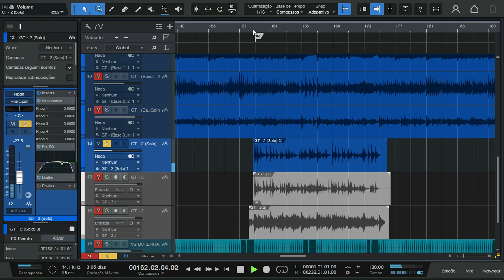"Como Conseguir o Timbre de Guitarra de 'Até o Senhor Venha (PRESET GRÁTIS) Hélix ou Line 6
Neste vídeo, respondo a dúvida de um inscrito sobre como conseguir o timbre de guitarra da música 'Até o Senhor Venha'. Assista até o final para aprender as dicas e técnicas que uso!

eu produzi a Multitrack dessa música, se você tiver interesse em adiquirir acesse o link e confira